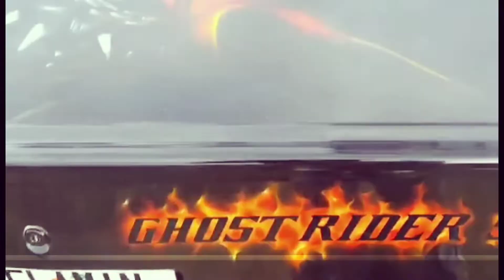Test and Tune Friday night at SC Motorplex. A few nice passes